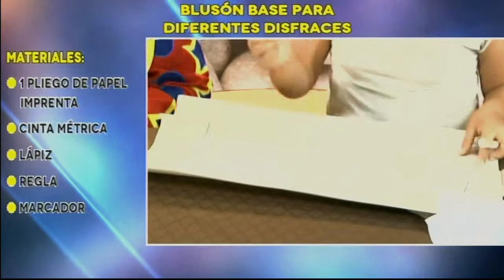Manualidades, Blusón para hacer disfraces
¿Quieres ideas originales para poder reciclar cosas que tengas en casa?

En la sección de Manualidades con Mayra Pérez Cárdenas, nos enseña a realizar unos padrísimos blusón base para hacer disfraces.